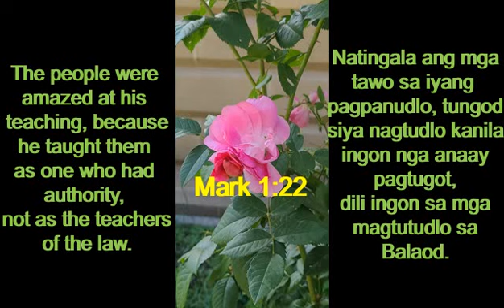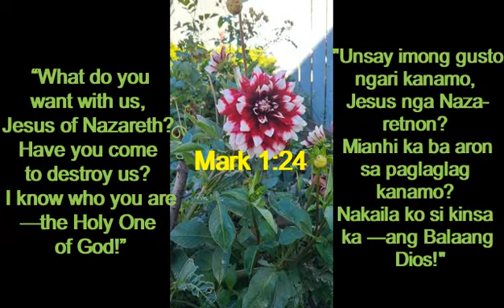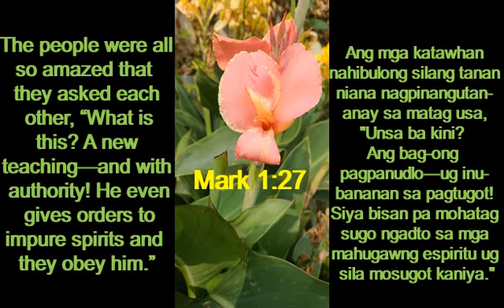MARK 1:21-28 IN ENGLISH AND BISAYA LANGUAGES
Quoting Mark 1:21-28

I'm a catholic, but I don't very often read the Bible like I should. Here a video with today's gospel reading.